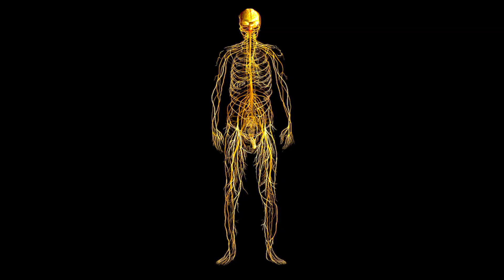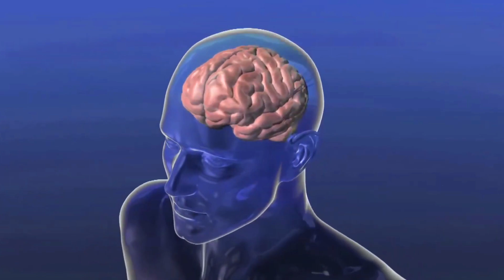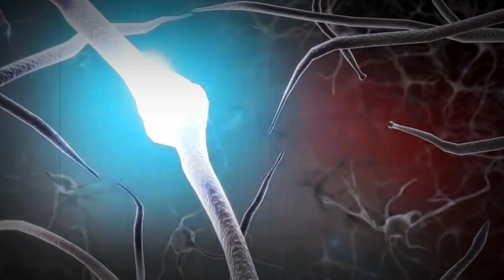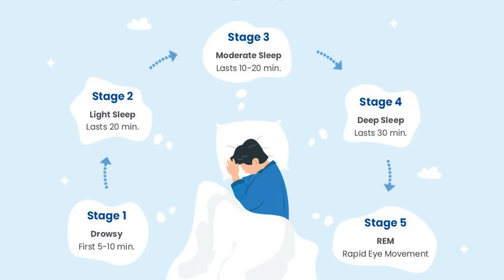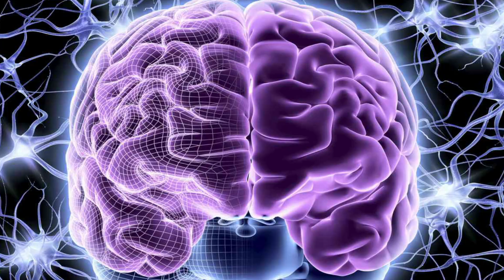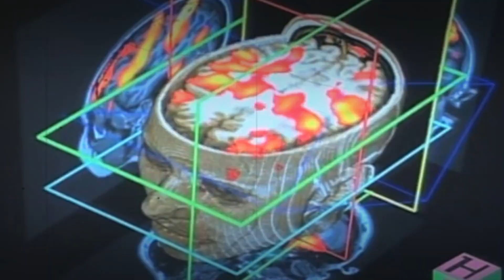is there any Kind of Life after Coma?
This video is about what exactly happens after someone goes into a coma also many other things like why someone goes into a coma and some real-life video footage of coma patients.